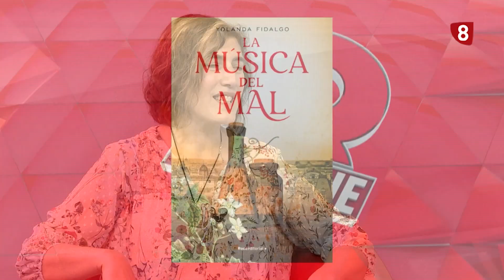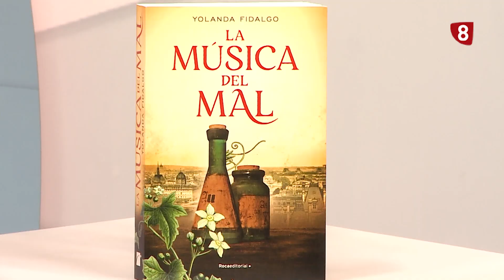8 MAGAZINE ZAMORA 26 ABRIL 23